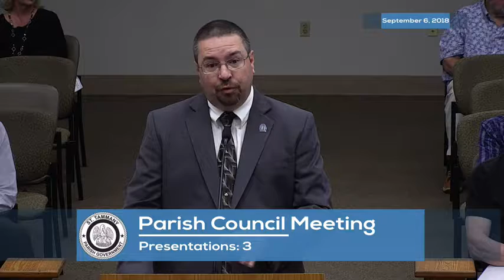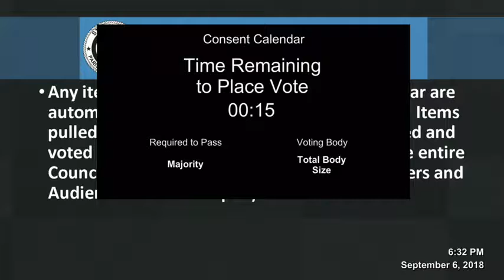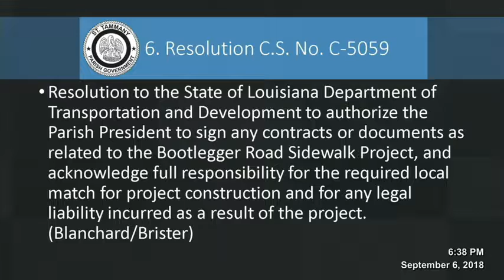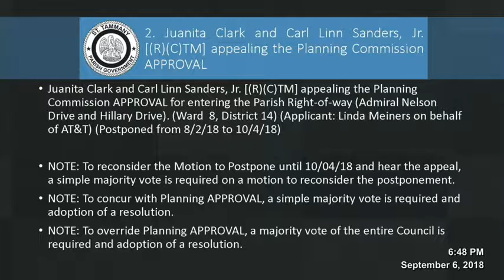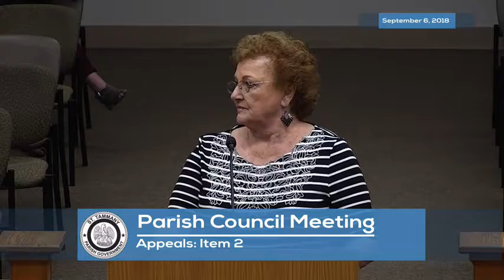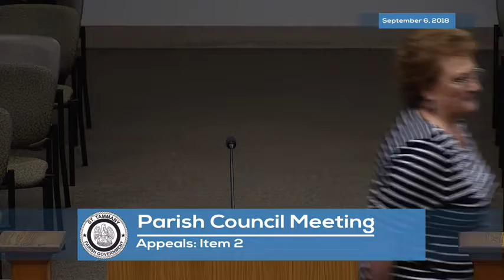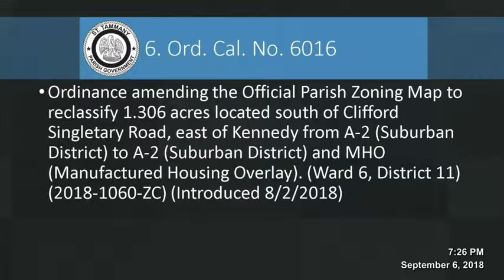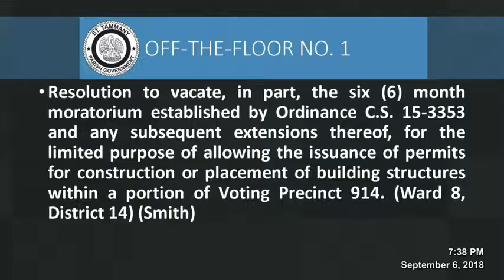St. Tammany Parish Council Meeting 09/06/2018